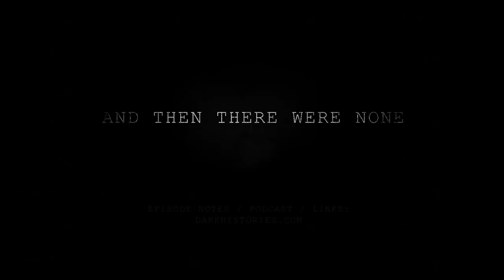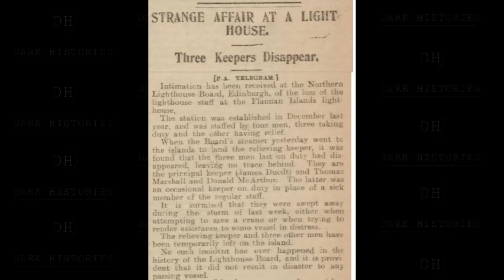Eilean Mor: The missing lighthouse keepers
On the 26th December 1900, a small ship approached the remote island of Eilean Mor. It was a small eruption of land, uninhabited aside from a small battery of 3 men, whose job was to operate and maintain the isles lighthouse. The relief vessel Hesperus was to bring supplies and rotate a fourth member of the Lighthouse team. As the ship closed in on the barren Isle, the sight of the lighthouse on the edge of a sheer cliff sprung out from a bleak landscape. Joseph Moore, the member of the lighthouse crew who would be rotating in, noted that curiously, there was no flag flying on the flagpole, nor were there any provision boxes placed out for restocking. The crew on the boat fired off several blasts of the horn, splitting the quiet air. As they waited for a sign or reply from the lighthouse, an ominous feeling hit Joseph, things, it appeared, were not quite right on Eilean Mor.

Feel free to drop comments, episode suggestions or anything else in the comments.